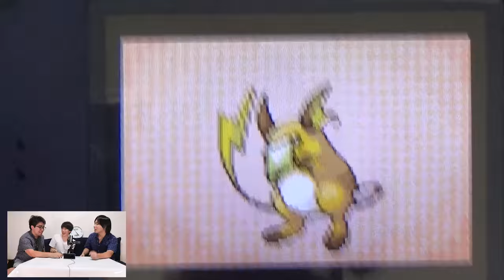Siriが四天王戦で神引き連発した【前編】#13